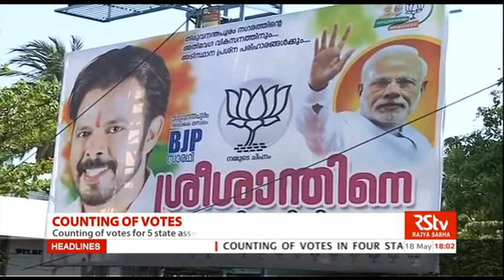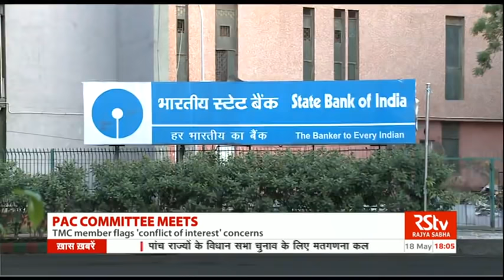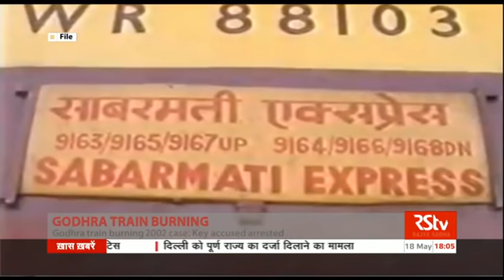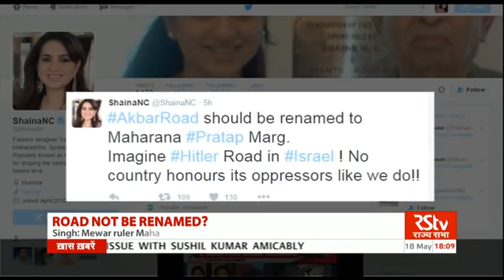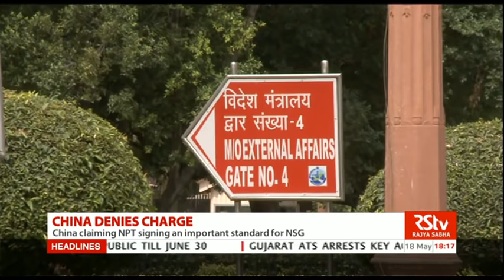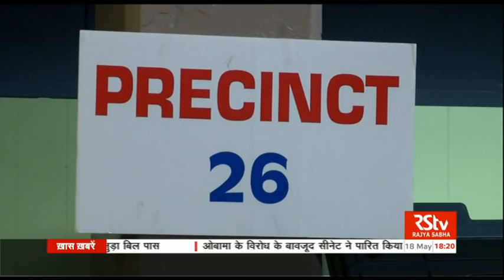English News Bulletin – May 18, 2016 (6 pm)